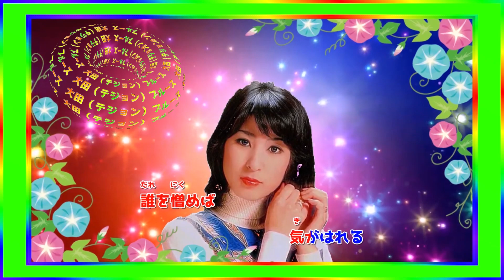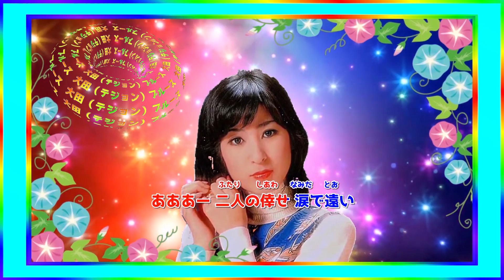[ 大田（テジョン）ブルース ] 💖 藤圭子 (ループ再生 可 )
PC画面を右クリックしてループ再生できます
[ 大田（テジョン）ブルース ]  💖 藤圭子